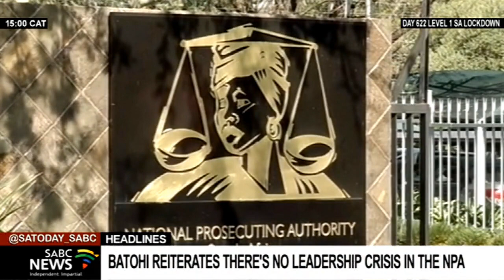SABCNews Headlines @15H00 | 08 December 2021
* National Director of Public Prosecution Advocate Shamila Batohi says there's no leadership crisis in the NPA and its entities.  The reaction follows the resignation of advocate Hermyohnie Cronje, who was the head of the Investigating Directorate Unit.

* Four of the six teenagers in the Thoriso Themane murder case have been found guilty of murder at the Polokwane high court.  Two other teenagers were found guilty of assault, while the two adults were found guilty of assault with an intent of grievous bodily harm.

* South Africa has recorded 13-thousand-147 new covid-19 infections and 27 deaths in the latest reporting cycle.